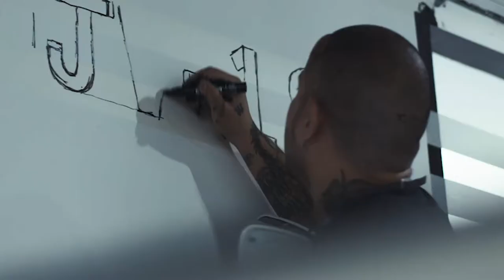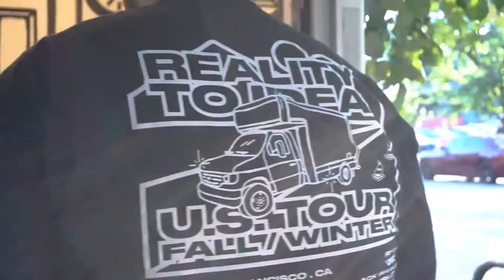Reality to Idea